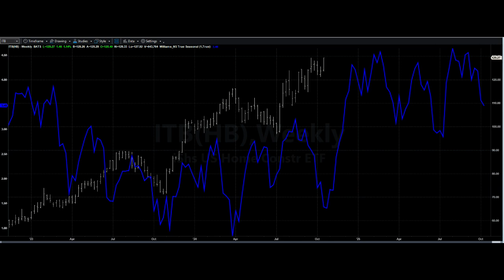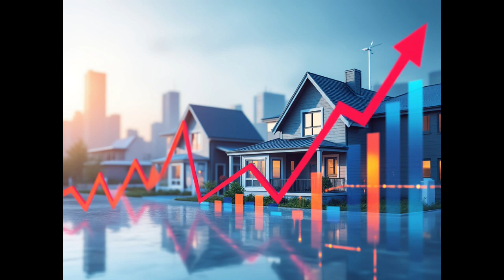Kevin McCormick & Tom Lee Outline Why Homebuilders Are A Buy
Kevin McCormick, Just Some Guy Trading, 2021 World Champion Futures Trading, and Fundstrat's Tom Lee see homebuilders $XHB & $ITB outperforming the market over the next six months. We discuss how both experts align on this market call from two perspectives.